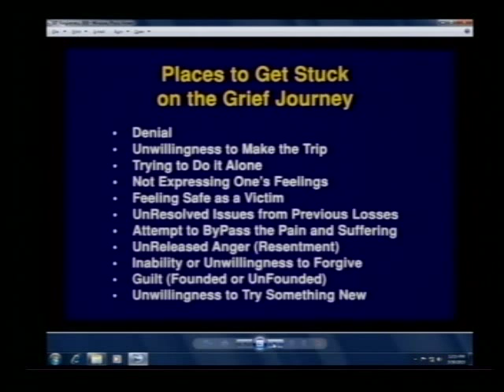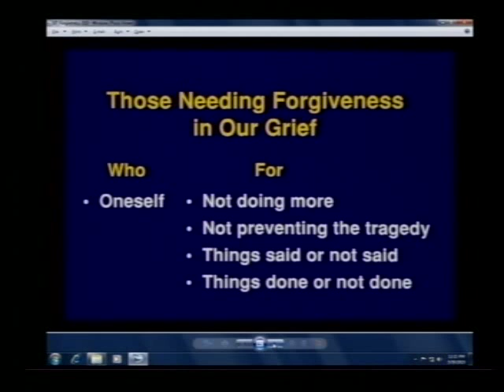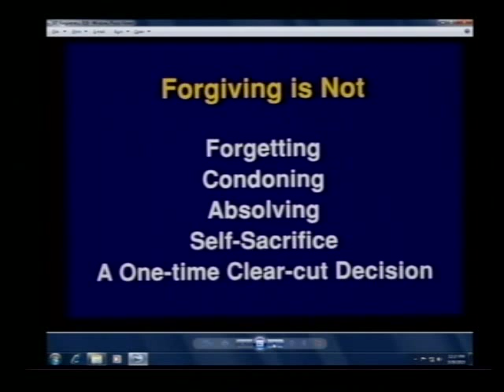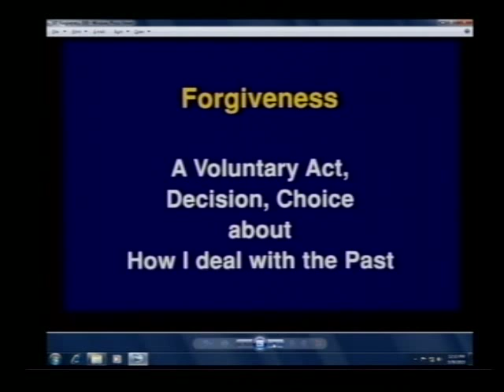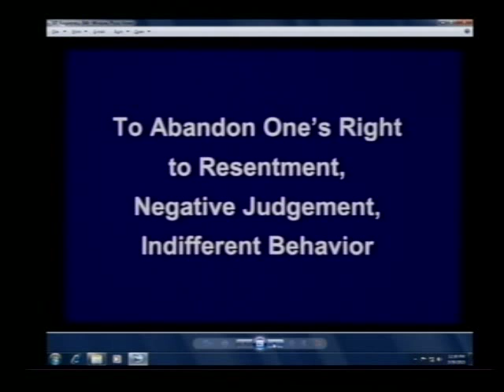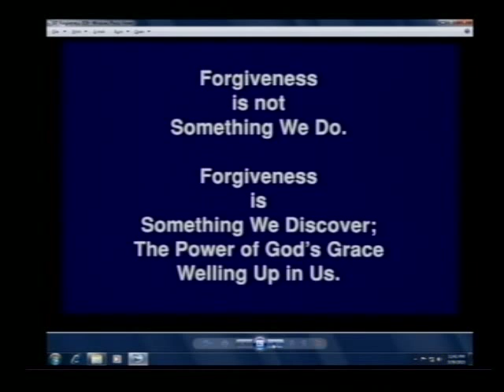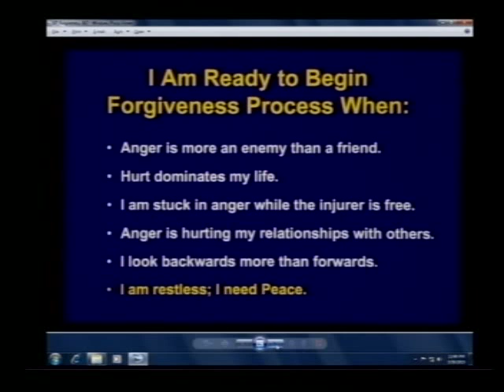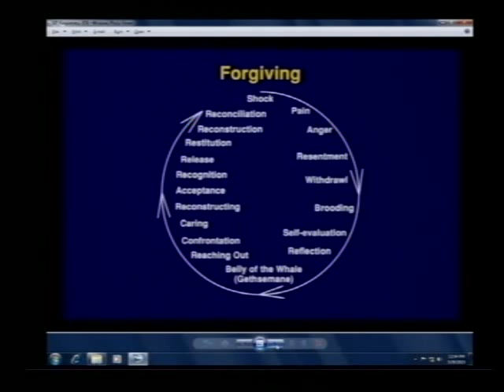Munson Home Health: Grief Support Presentation Part 4 of 4